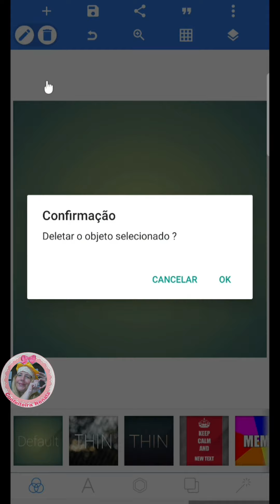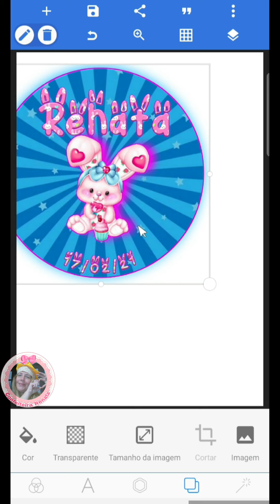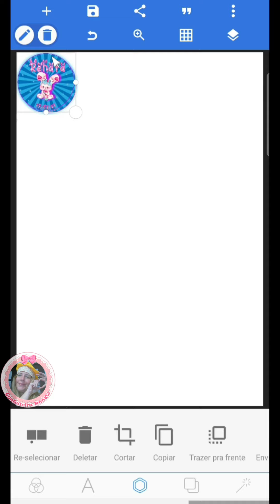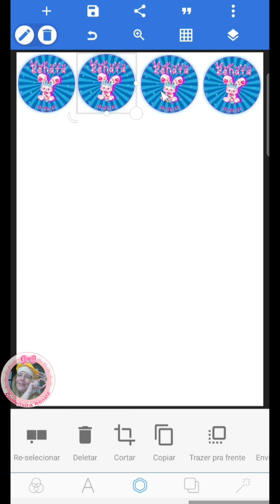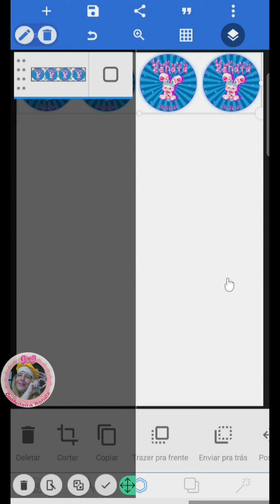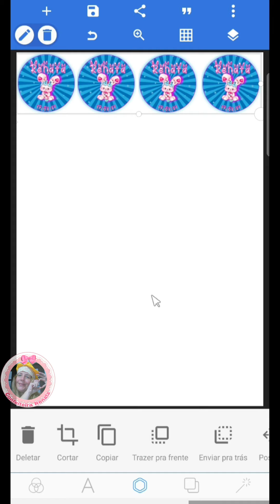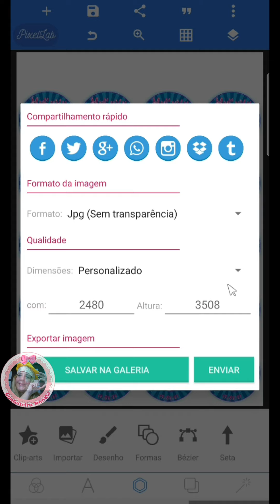Como fazer Adesivos no Celular pelo Pixellab para Festas / Como fazer TAGS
Como fazer Adesivos no Celular  pelo Pixellab para Festas, com Confeiteira Renata.